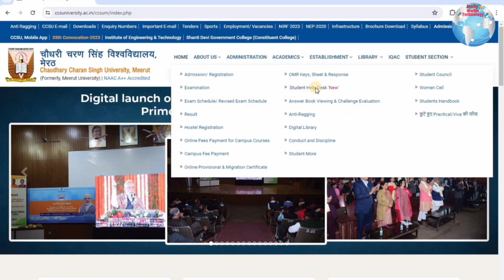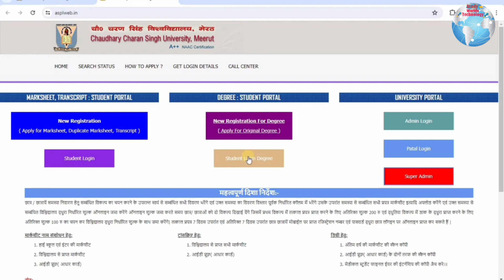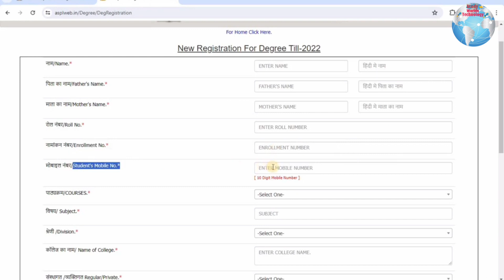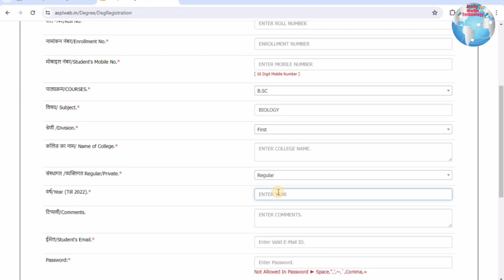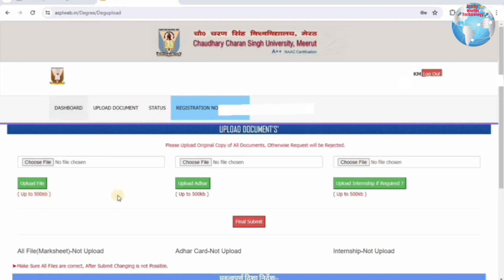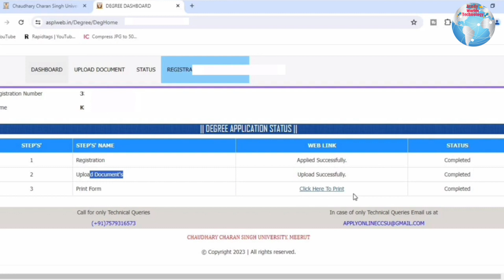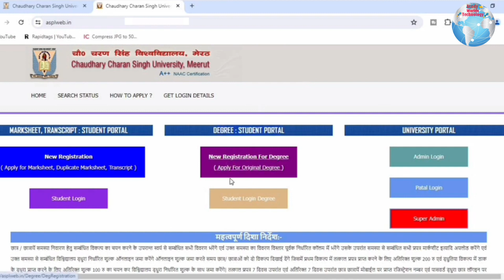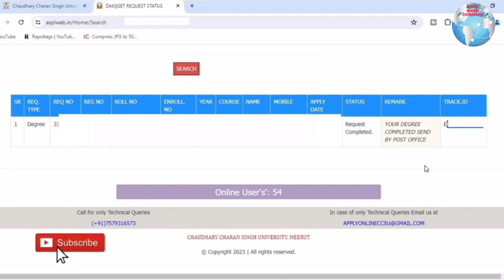How to Apply CCS University Degree Certificate Online 2024 | CCSU से Degree कैसे मंगाये घर बैठे हुए